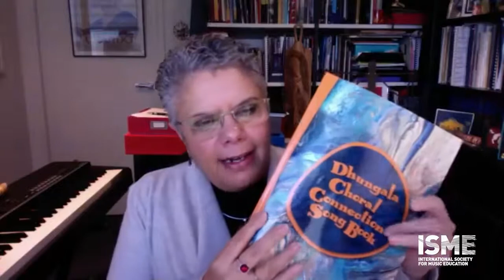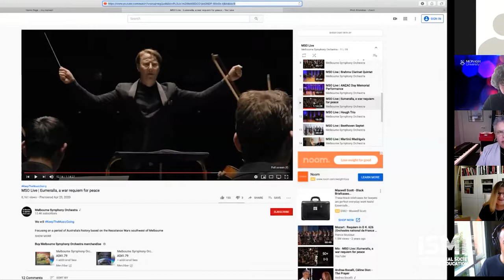ISME Thought Leader Session: Deborah Cheetham in conversation with Margaret Barrett & Susan O'Neill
ISME President Susan O'Neill introduces Deborah Cheetham AO and Margaret Barrett in conversation.  Deborah Cheetham was to be a keynote speaker at the 34th ISME World Confrence in Helsinki that was cancelled due to the COVID 19 pandemic.   This conversation aims to provide an introduction to the conference theme - Visions of Equity and Diversity.  The discussion provides a timely reminder of music’s power to unite our humanity while respecting our differences.